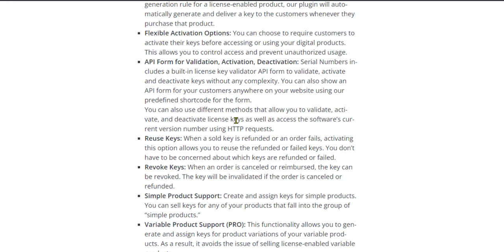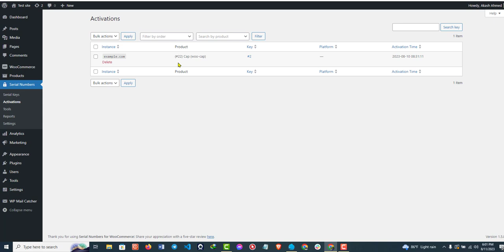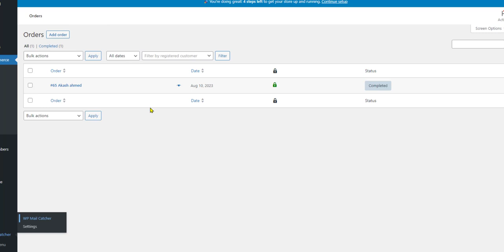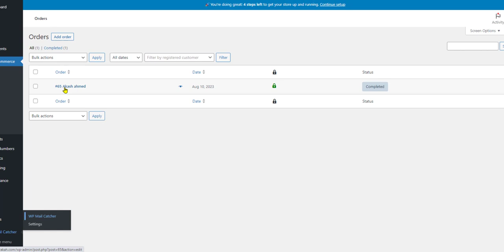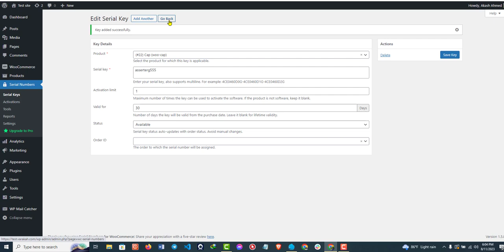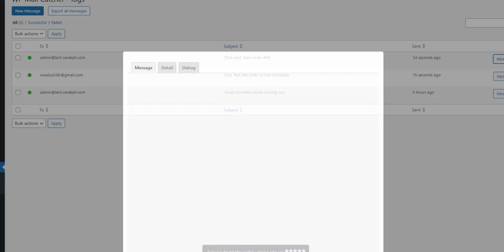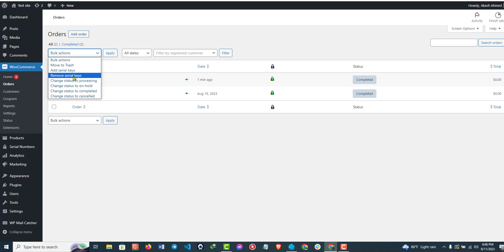WC Serial Numbers Plugin For WooCommerce - License Manager WordPress Part 1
00:00 Introduction
01:20 Serial Numbers
01:40 Tools
02:35 Settings
03:00 Orders
03:15 Serial Keys
03:45 Add Serial Key
04:25 Order
05:10 Order Received
05:25 Mail
06:00 Product
06:35 Pro Version
06:50 PluginEver Website

WC Serial Numbers is the most powerful WordPress license manager plugin created for WooCommerce store owners. Sell keys, manage licenses, assign serial keys to products, and keep track of customer activations, all without leaving the WooCommerce dashboard.

WooCommerce is the best eCommerce platform out there but lacks key features for selling digital products. WC Serial Numbers plugin bridges this gap by seamlessly integrating all the necessary functionalities. Transform your WooCommerce store into a complete digital marketplace by incorporating license management, secured and authorized distribution